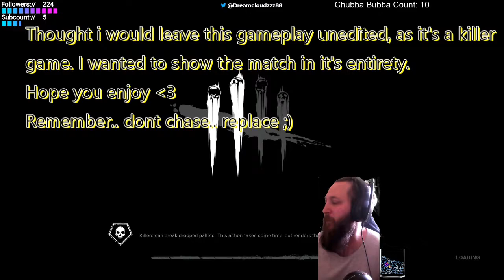NO RUIN? NO PROBLEM | Dead by Daylight Killer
This video came out a little dark?

I have recently been streaming alot more over at twitch (dreamcloudzz) feel free to follow me over there 😉

Ram: 16gb corsair vengeance

GPU: 1080ti